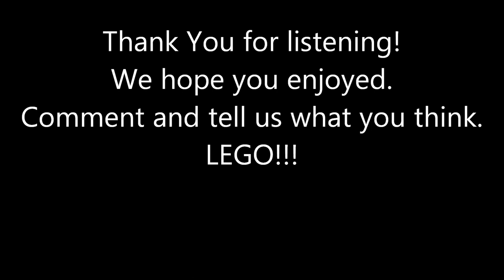Lights Down Low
© Kaybee and Chrizzy Bee Presenting. "Lights Down Low". Oh yeah... And Share it with others too!!! ‎In DERE

LEGO!
Remember to hit us up on Twitter :@Chrizzy_Bee and @kbdawildkid